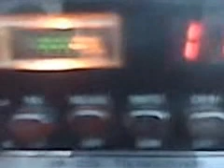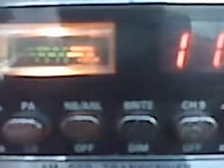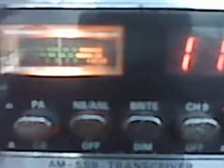270 don't roll that way.3GP